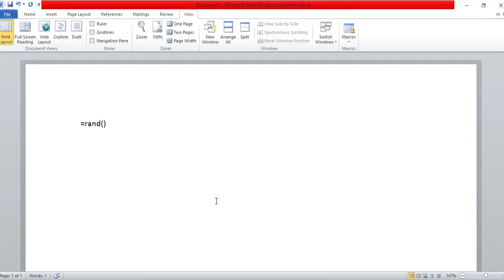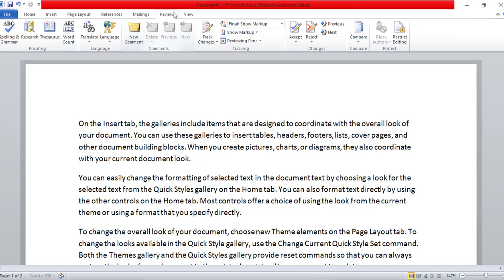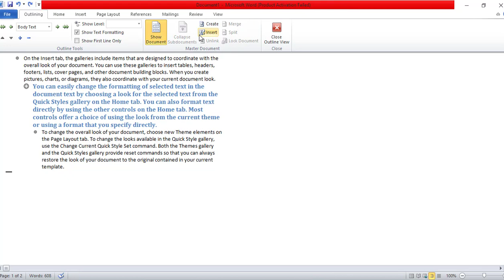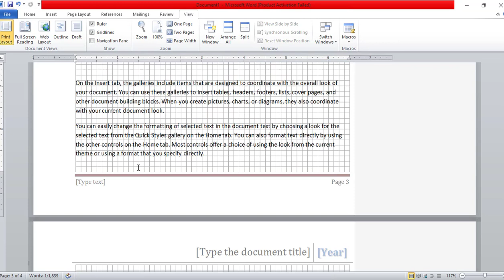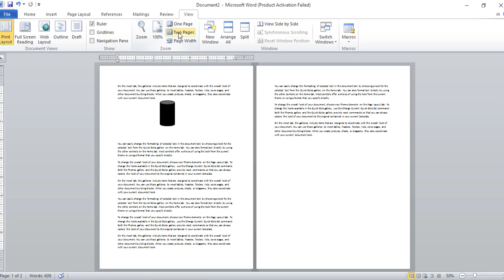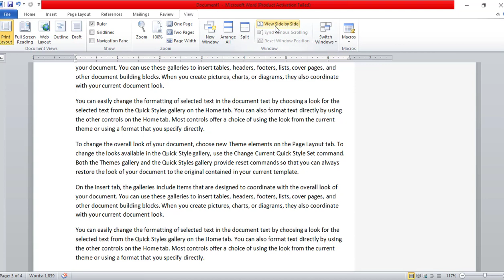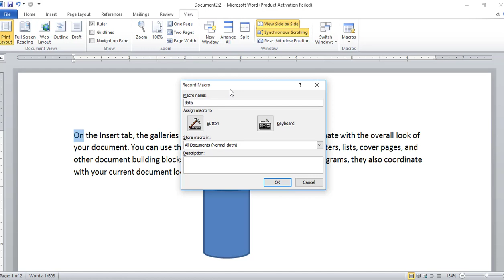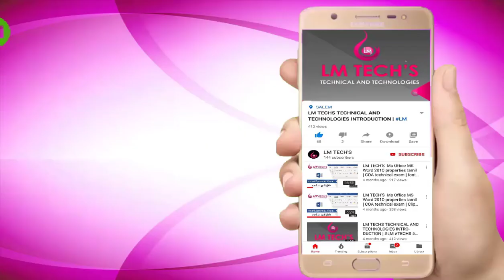VIEW Tab| View - Show - Zoom | Part - 36 In Tamil | COA -Computer on Office Automation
Reference Tab| Index and Table of Authorities | Part - 32 In Tamil |COA -Computer on Office Automation
Ms Office MS Word properties in tamil
How to use styles options in Ms word tamil
COA technical exam
COA - Computer on Office Automation
Ms word in tamil
How to open ms word in computer
Computer Shortcuts
Coa Portion Computer office automation Exam
மைக்ரோசாப்ட் ஆபீஸ் வர்ட் இன் தமிழ்
மைக்ரோசாப்ட் ஆபீஸ் வர்ட் எப்படி பயன் படுத்துவது
கம்ப்யூட்டர் ஆபிஸ் ஆட்டோமெட்டின் இன் தமிழ்
How to insert and design table in microsoft office words Word
ms word
ms word explain in tamil
ms word tutorial in tamil
review menu explain in tamil
ms word 2013 tutorial in tamil
combine documents in word
microsoft word
ms word 2016 tutorial in tamil
ms word 2019 tutorial in tamil
tab in word document
how to type in tamil in word document
excel review tab in tamil
review tab,how to use review tab in word
how to use review tab in ms word
accessibility in ms word review tab